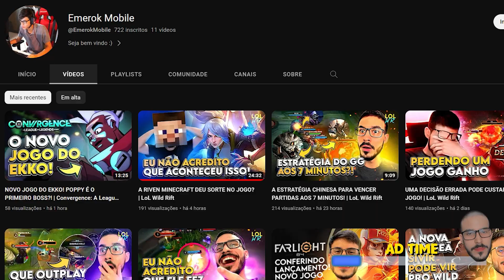YONE VIROU O JG MAIS FORTE DO PATCH COM ESSA BUILD? | LoL Wild Rift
• LIVE TODOS OS DIAS DAS 13:00 - 21:00